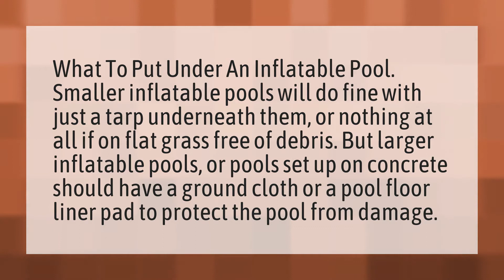What can I put under my inflatable pool?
Ground Pool Concrete • What can I put under my inflatable pool?